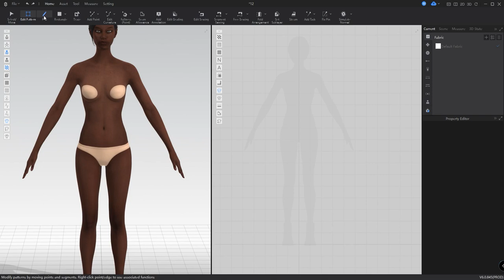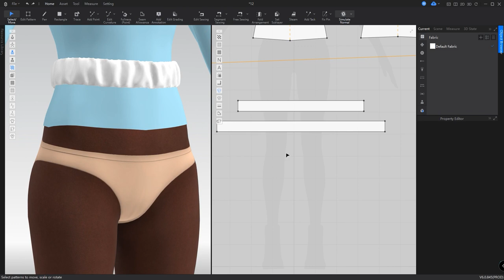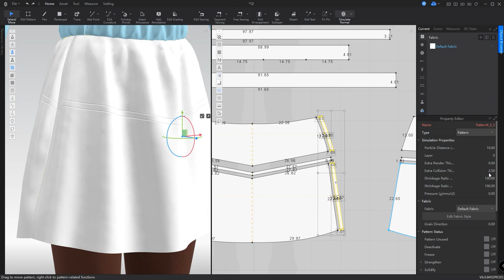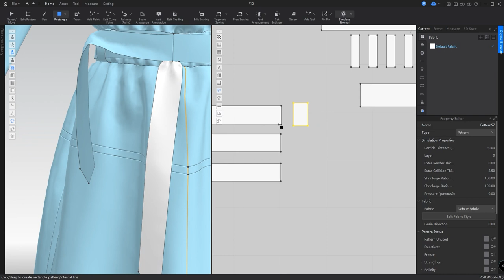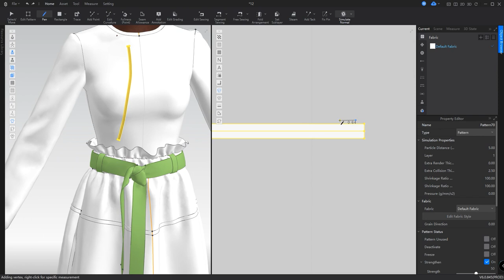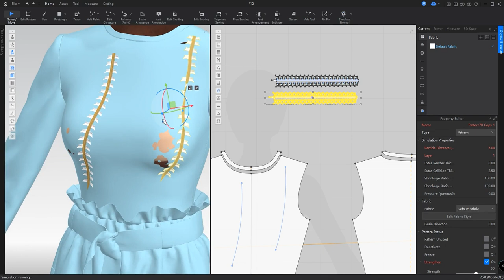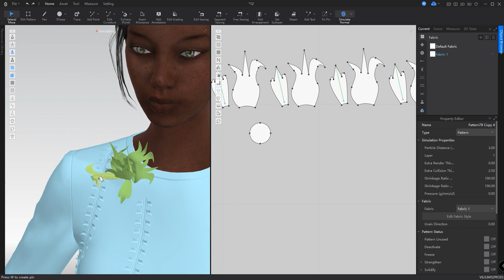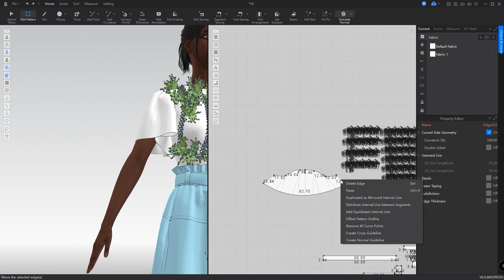How to make flower in style3d software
I always like the flower decorations on the dress, I think the blouse with the leather skirt is an interesting combination